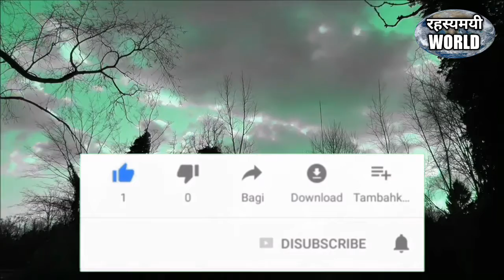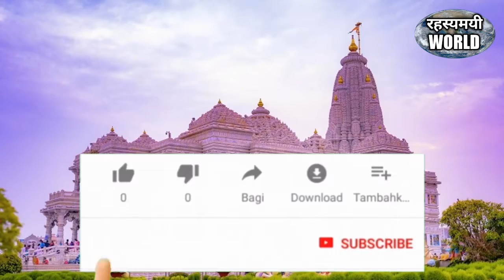होली क्यों मनाई जाती है | Holi kyu mnai jati hy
Helo
I am ravi sharma  welcome to our you tube channel mystery duniya

Hamare channel par duniyan ke vo rahasy pr se parda hataya jata hy jinaka aj tak koi khulasa nhi hua hy.duniya ki adhbhut chizo ke bare me jankari di jati hy

Dosto ap video ko dekhiye or acchi lage to like kijiye or share bhi kre . Ager apka koi swal hy to mujhy comment bhi kar sakte hy me apke sbhi comment ka reply karne ki koshish krunga.